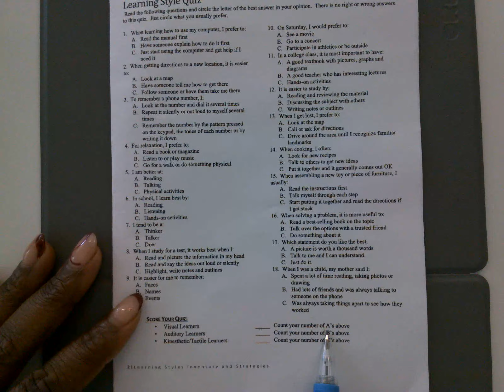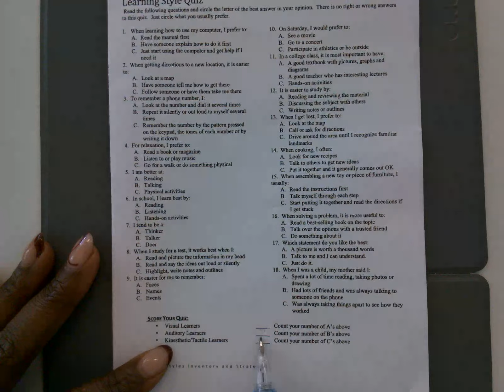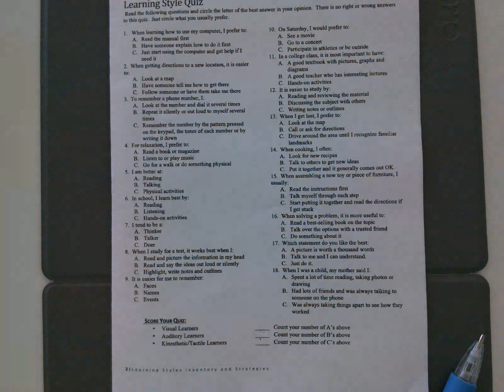Q1W1 Thursday Math 1: Learning Styles & Expressions